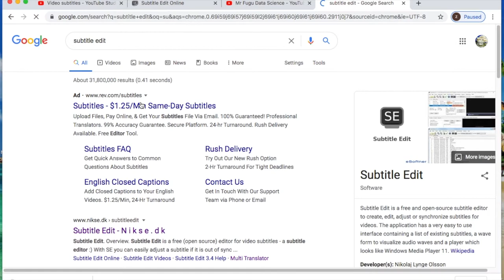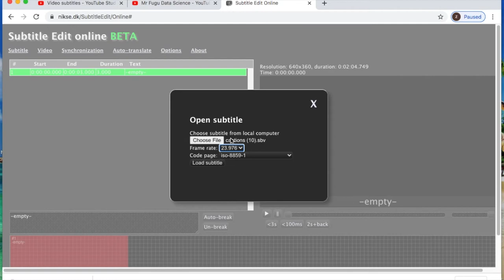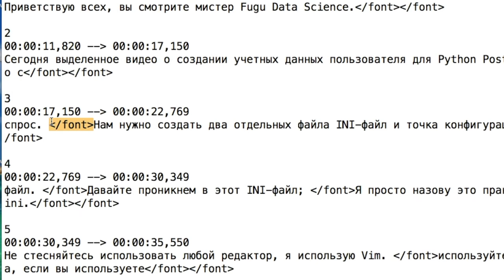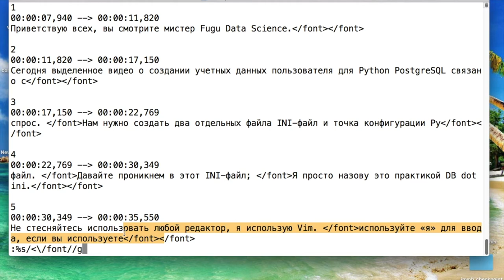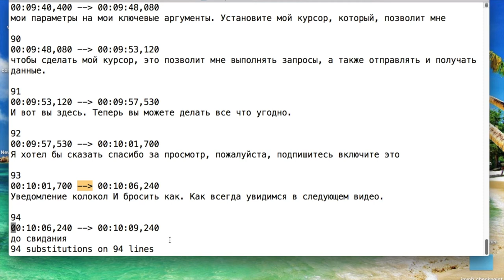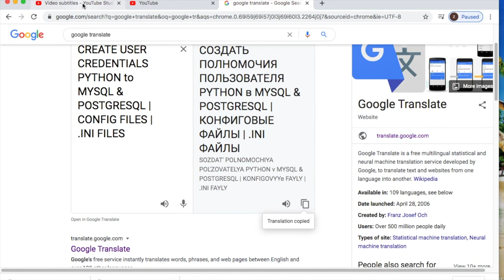HOW TO ADD SUBTITLES FOR YOUTUBE VIDEO, THE EASY WAY FOR FREE! IN 6 MINUTES...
This is a video showing how to create (CC) 𝐬𝐮𝐛𝐭𝐢𝐭𝐥𝐞𝐬 or your videos after you  create the corrected subtitles with punctuation. Then you will translate to the desired language, and what I will show you is a find-and-replace method inside of an editor using Regular Expressions. When you create your .SRT file with punctuation there will be issues with tags that need to be discarded, that is the use of 𝐑𝐞𝐠𝐞𝐱. Finally, import into youtube and create your translated video description and your done. Turn on the 🔔  notification